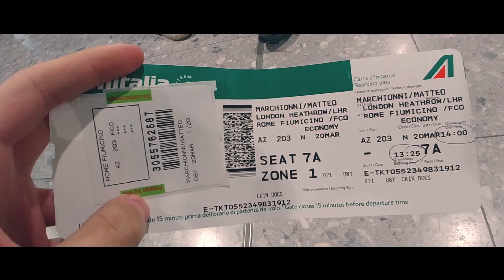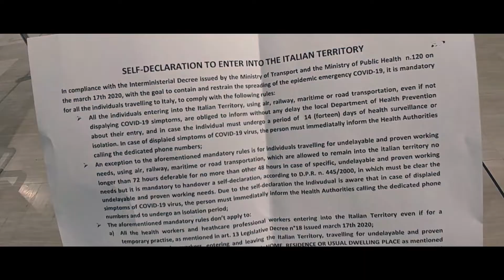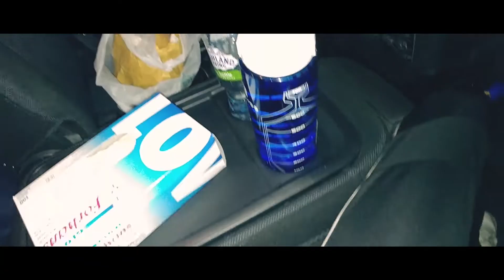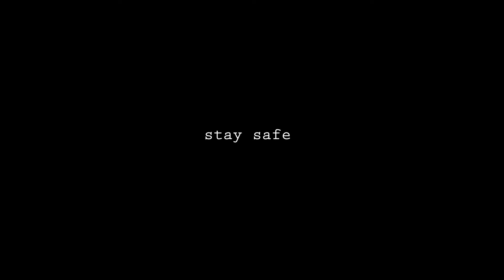Travelling to Italy during the COVID-19 Pandemic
I decided to fly back to my country during the Coronavirus outbreak, the region which has suffered the most from the virus. I made this to give you an idea of what the situation looks like, prepare yourself.

SOCIALS